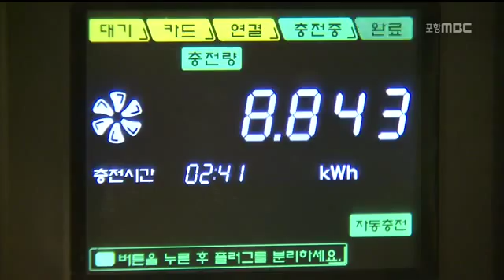[포항MBC뉴스]전기자동차 80대 보급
전기자동차 80대 보급